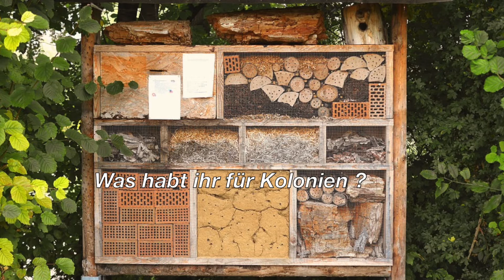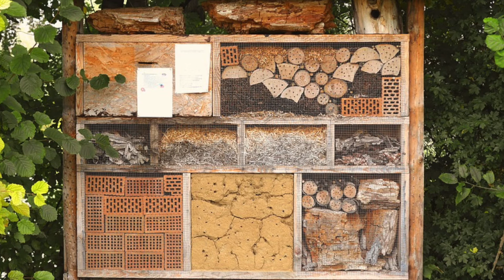Was habt Ihr so für Ameisenarten ?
✗ Rohr aus Acrylglas, klar, 30/26
✗ GODMORGON -Box mit Deckel Set

Diese hängen mit dem Partnerprogramm von Amazon zusammen und dienen zur Orientierung und schnellem finden der Produkte. Im Falle einer Kaufentscheidung geht ein Teil des Erlöses als Provision an mich. Für euch entstehen selbstverständlich keine Mehrkosten.

Tausend Dank für euren Support !